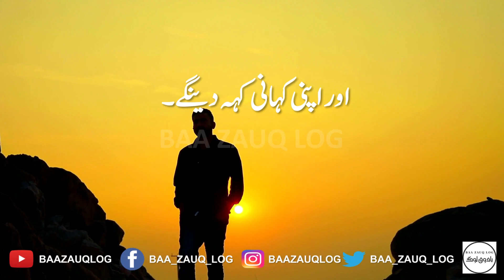Kuch Door Hamare Saath Chalo | Best Urdu Poetry 2022 | Baa Zauq Log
Video Title: Kuch Door Hamare Saath Chalo Best Urdu Poetry 2022 Baa Zauq Log

Voice: Usmani